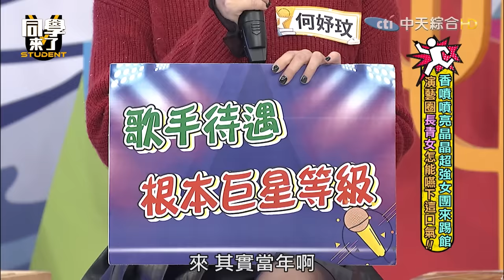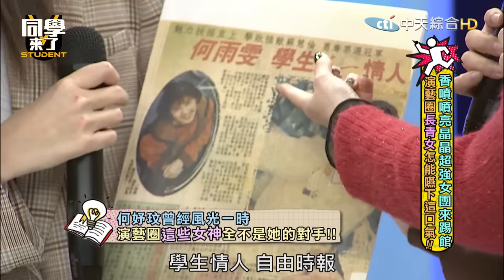香噴噴超強女團來踢館 演藝圈"長青女"怎能嚥下這口氣!｜2024.1.2 何妤玟、張棋惠、LALA、小優、利善榛、裴頡、連穎、佟凱玲、林詩雅、香蘭 、C.Holly、席子淇、巴倫月【同學來了完整版】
最強女團來襲！演藝圈「長青女」怎能嚥下這口氣！兩方激戰大PK！更多精彩內容就在同學來了！

主持人：阿KEN、安心亞、張立東

來賓：(HOT)何妤玟、張棋惠、LALA、小優
(HUR+)利善榛、裴頡、連穎、佟凱玲、林詩雅、香蘭 、C.Holly、席子淇、巴倫月